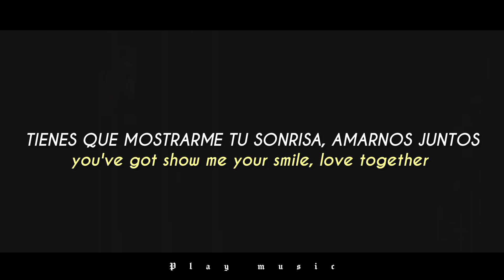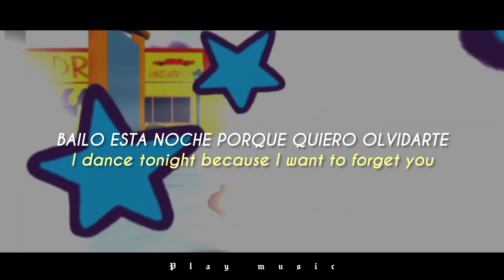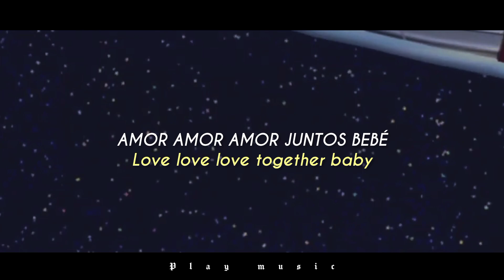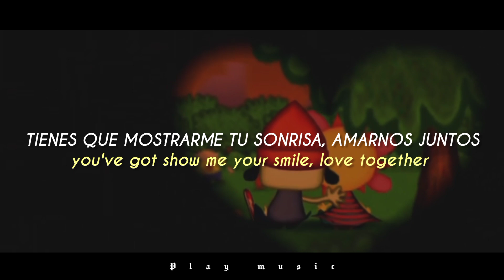parappa the rapper - Love Together - Nona Reeves - (sub español)